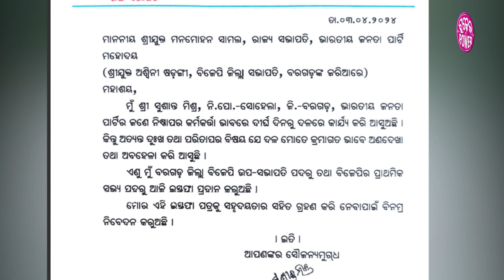Election News : ବିଜେପି ଛାଡ଼ବାରକେ ନେଇକିନା କାଣା କହଲେ ବରଗଡ଼ ଜିଲ୍ଲା ଉପସଭାପତି ସୁଶାନ୍ତ ମିଶ୍ର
ବିଜେପି ତା’ର ପ୍ରାର୍ଥୀ ତାଲିକା ଜାରି କରିଛେ । ବହୁତଟେ ପ୍ରାର୍ଥୀଙ୍କୁ ରିପିଟ କରାଯାଇଥିଲା ବେଲକେ ନୂଆ ଚେହେରାକେ ବି ସୁଯୋଗ ଦିଆହେଇଛେ । ଟିକେଟ ଘୋଷନା ହେବାର ପରେ ବିଜେପି ଛାଡ଼ିଛନ୍ ବରଗଡ଼ ଜିଲ୍ଲା ଉପସଭାପତି ସୁଶାନ୍ତ ମିଶ୍ର । ତ କାଣା କହୁଛନ୍ ସୁଶାନ୍ତ ସେ ବାବଦେ ଦେଖୁନ ଇ ଭିଡ଼ିଓ...